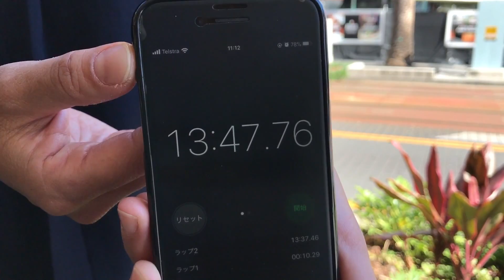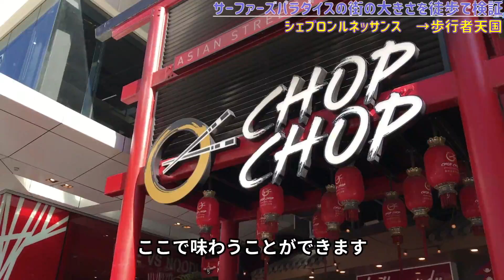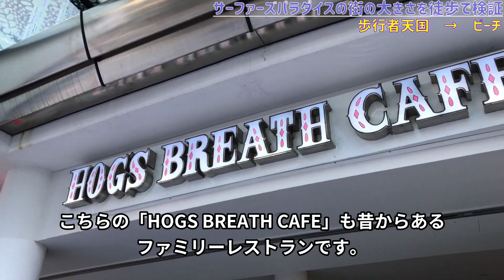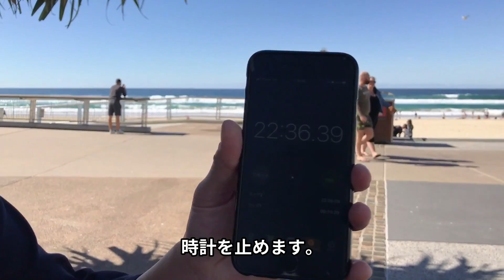サーファーズパラダイスってどれくらいの大きさなの？徒歩にて検証！ゴールドコースト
オーストラリア、ゴールドコーストの観光の中心地サーファーズパラダイス。
ホテル、レストラン、お土産やさん、ランドマークがギュッと１箇所に集中しているサーファーズパラダイス は、街の中で、観光も、お買い物も、食事も楽しめます。

実際にどれくらいの大きさなのかを、徒歩で時間を測ってみました。
だいたいどれくらいの大きさなのかな？というのを動画で感じてみてください。
皆さんの、次回の旅の参考になると嬉しいです。